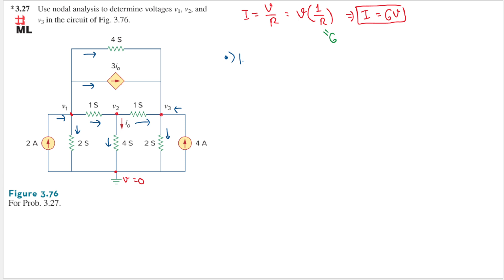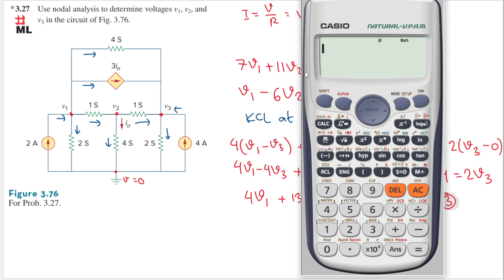Problem 3.27 Use nodal analysis to determine voltages v1, v2, andv3 in the circuit of Fig. 3.76.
3.26 Calculate the node voltages v1, v2, and v3 in the circuit of Fig. 3.75